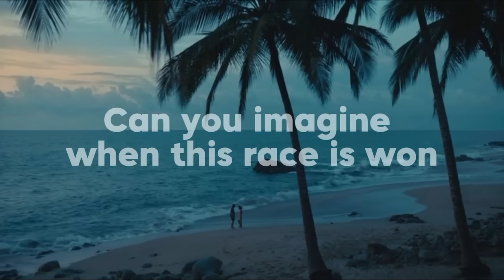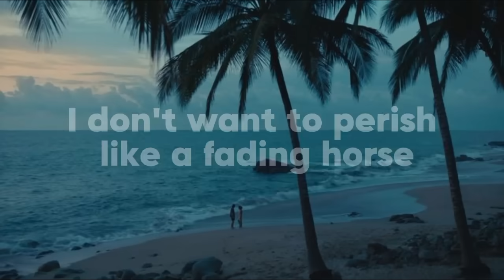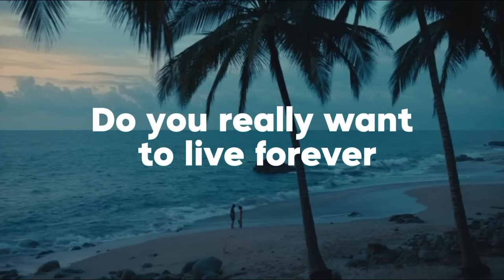Alphaville ft, Owl City - Forever young x Fireflies ( TikTok Version Trend )